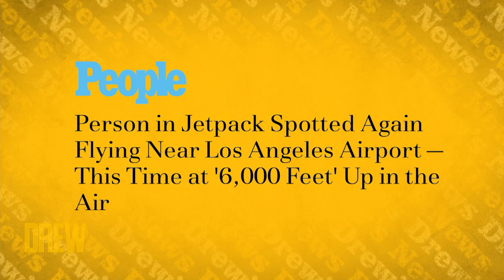Drew Freaks After Learning Cute, Slow-Moving Lorises Are Venomous | Drew's News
Drew has had it with 2020 after learning that a seemingly adorable and slow-moving animal called a loris is actually extremely venomous! Again, we're asking - nature why?!